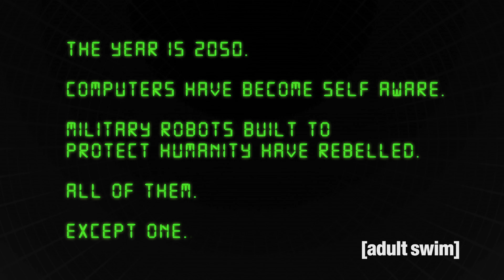Robot Chicken | Independent Robot Woman | Adult Swim Nordic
Adult Swim is available now on HBO Nordic with all the latest episodes of Robot Chicken.